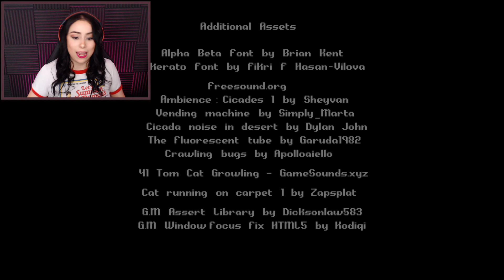JUNJI ITO FAN REACTS TO MANGA HORROR GAME | Nextdoor Gameplay | Top Free Itch.io Games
On of the top free itch.io games of 2021! The Junji Ito game, Nextdoor, is a short, cinematic pixel horror game inspired by Junji Ito's Japanese horror mangas such as Tomie and Shiver. As far as indie horror games of 2021, I say this one is one of my top favorites of horror.
If you haven't read Junji Ito's mangas- check them out, they're beautifully done, surreal horror manga stories of all sorts!  This particular game is inspired by the Junji Ito story is called, "The Woman Next Door."

For a list of Junji Ito's many works, check out this Good Reads

🌟 Like this game and want to play it?

Scary outro music created by me
Non-scary outro music created by Mik Lopez